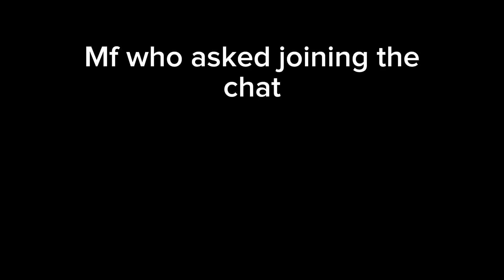I enjoy this game